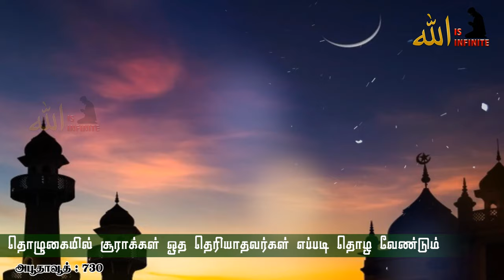தொழுகையில் சூராக்கள் ஓத தெரியாதவர்கள் எப்படி தொழ வேண்டும் | Tamil bayan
support me to make more content like this
Even 1 dollar acceptable

தொழுகையில் சூராக்கள் ஓத தெரியாதவர்கள் எப்படி தொழ வேண்டும்.